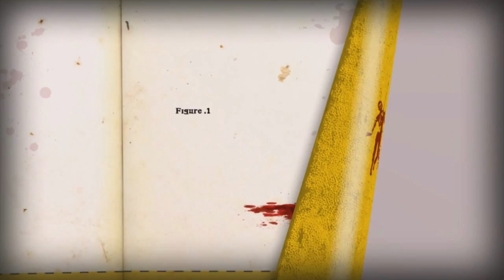ОЧЕНЬ ОПАСНЫЕ БОЛОТА | Совместное Прохождение How To Survive #8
Как выжить в Зомби Апокалипсис?! В этом видео мы продолжаем играть в игру, которая даст ответ на этот вопрос. Ну или хотя бы просто повеселимся и замочим кучу зомбячих! :)